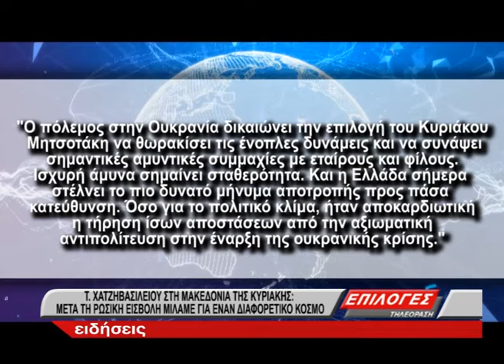Χατζηβασιλείου στη Μακεδονία της Κυριακής: Μετά τη ρωσική εισβολή μιλάμε για έναν διαφορετικό κόσμο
Ο βουλευτής Σερρών της ΝΔ και Γραμματέας Επιτροπής Εθνικής Άμυνας και Εξωτερικών Υποθέσεων επισημαίνει ότι «είμαστε αντιμέτωποι με τον αυτοκρατορικό ‘νέο-ρωσισμό’, που έχει στόχο να αλλάξει τα δεδομένα δεκαετιών στο μετασοβιετικό χώρο». Για την Ευρώπη υποστηρίζει ότι πρέπει να προχωρήσει στη γεωστρατηγική της αυτονομία. «Δεν γίνεται η Ευρώπη να είναι ένας οικονομικός ‘γίγαντας’, μία από τις μεγαλύτερες εξαγωγικές δυνάμεις στον πλανήτη, και το διπλωματικό της κεφάλαιο να είναι απειροελάχιστο», τονίζει.